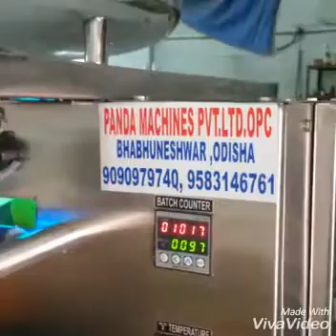MANGO ORANGE LITCHI JUICE POUCH PACKING MACHINE 9090979740/9583146761 (PANDA MACHINES)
Call Panda Machines Pvt Ltd
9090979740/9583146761